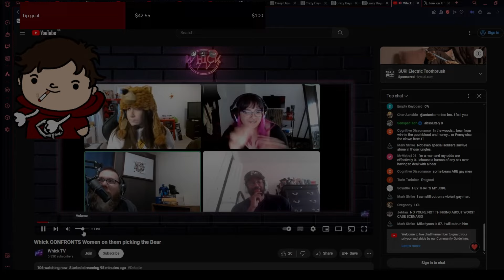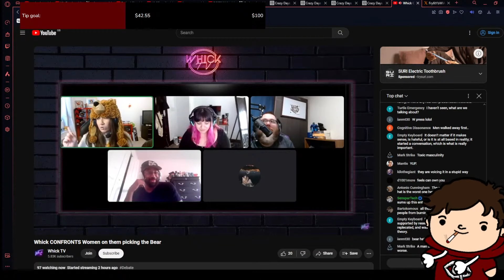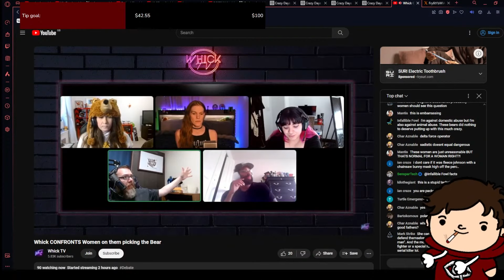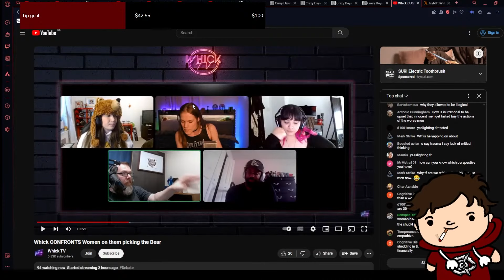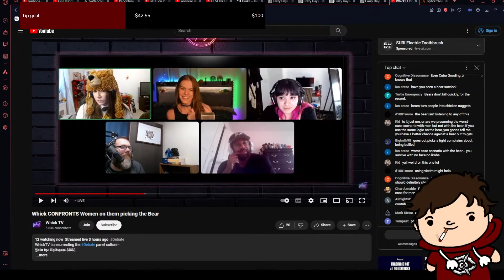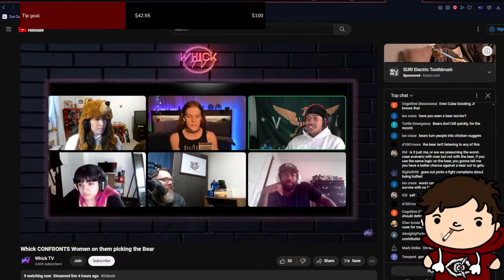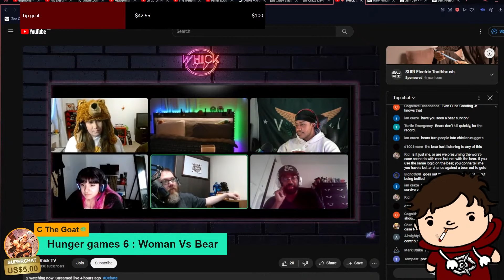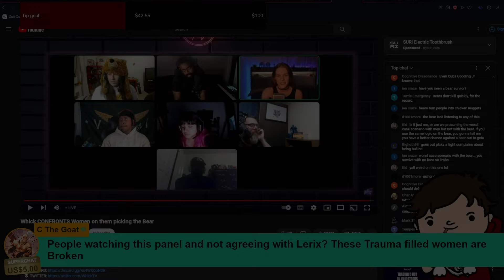Politics Streamer Or BEAR: Which Is Safer Around Women?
Trying to capitalise on the current Twitter discourse, WhickTV hosts a panel asking women the question, would they rather be alone in the wild with a man or a bear?